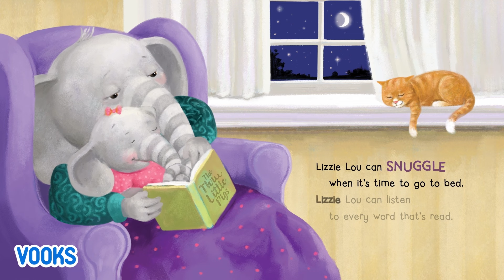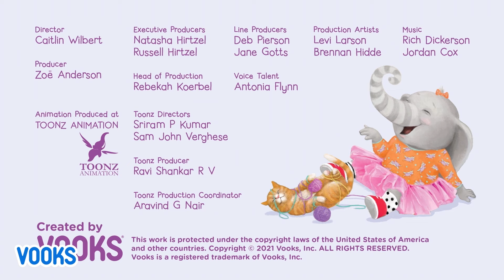Lizzie Lou Can Do! | Read Aloud Children's Book | Vooks Narrated Storybooks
There’s no end to the many things that Lizzie Lou can do. She can play with all of her many toys—like her blocks, her horse, and her noisy drums. She can sing up high (or sing down low) while she pretends to perform her own rock show. She can play dress up in a pretty princess gown, wearing a crown and waving her sparkly wand around.
Sharing tea, jumping around, laughing and snacking and diving deep down—there are so many things to be done, and so many ways to have fun. As you come along for an exciting day with the wonderful Lizzie Lou, how many of the things that Lizzie does are things you love to do too?